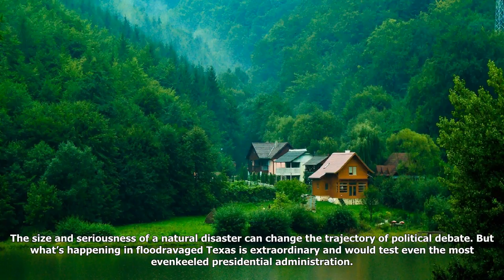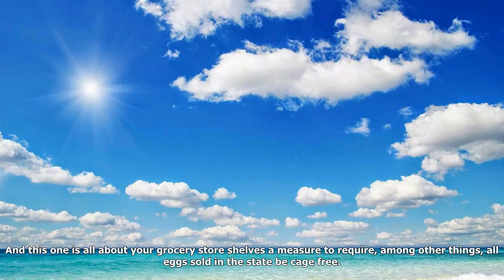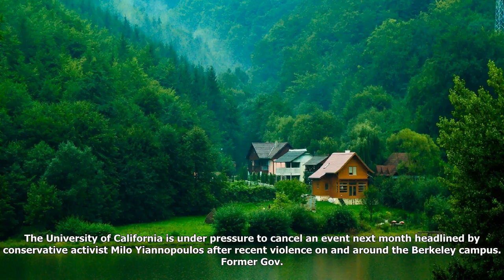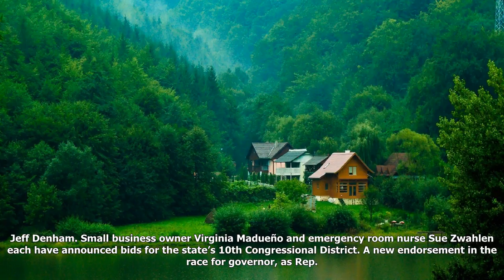"read the news"Newsletter essential politics: trump’s texas moment of truth